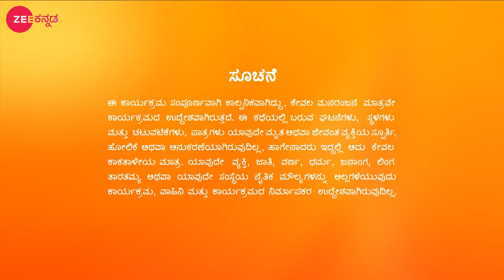Paarvathi ಹೊಸ ಜವಾಬ್ದಾರಿಗಳನ್ನು ಸ್ವೀಕರಿಸುತ್ತಾರೆ | Paaru | Full Ep. 804 | ZEE Kannada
Akhila gives Paarvathi the responsibility of Aditya and Yamini's wedding preparations. Aditya questions Paarvathi about her love for him. Yamini gets uneasy on seeing Aditya and Paarvathi together.